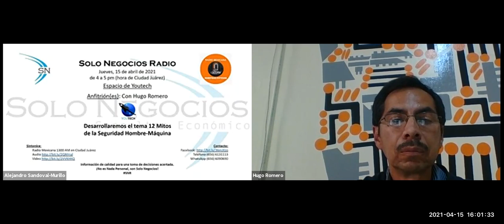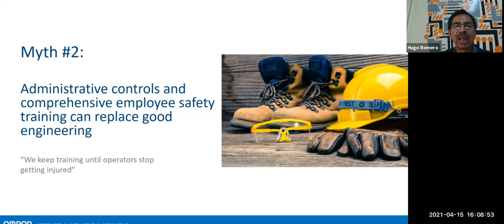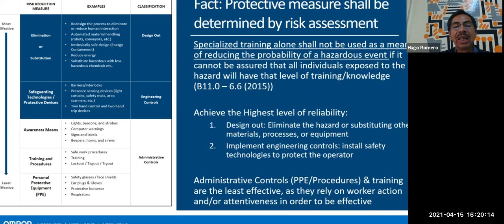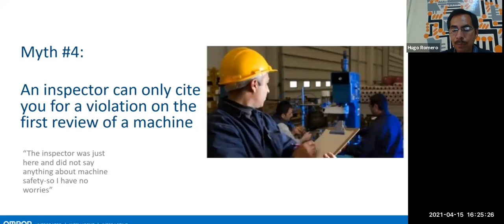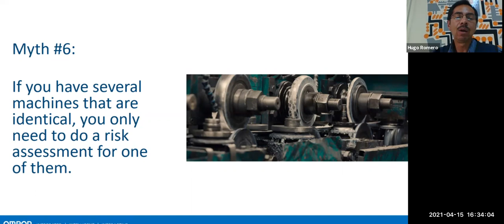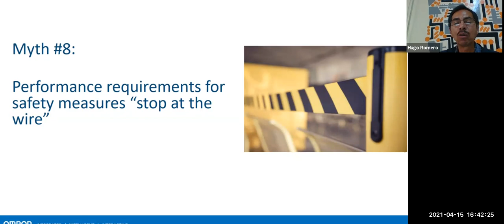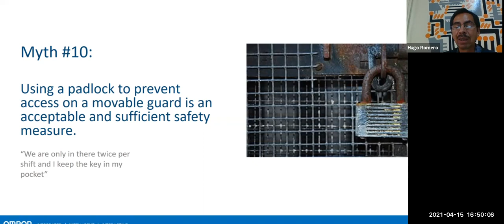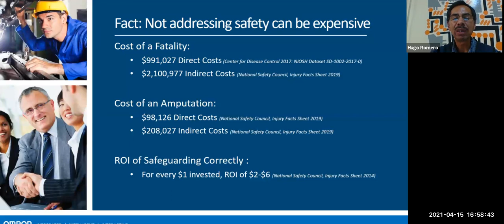[SNR] Solo Negocios Radio del 15 de abril de 2021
Tema: 12 Mitos de la Seguridad Hombre-Máquina.